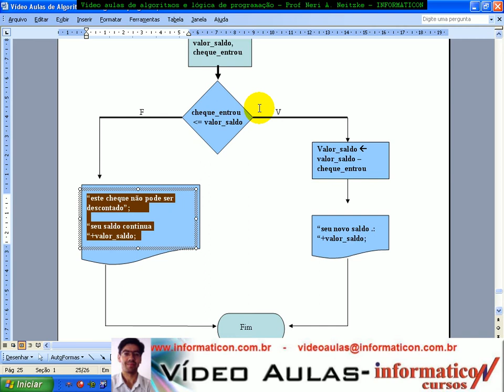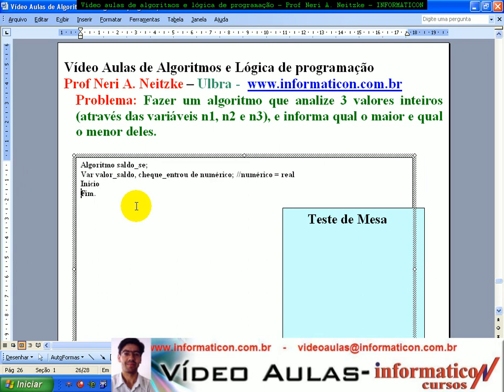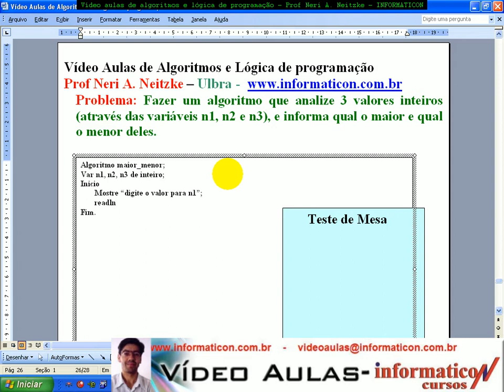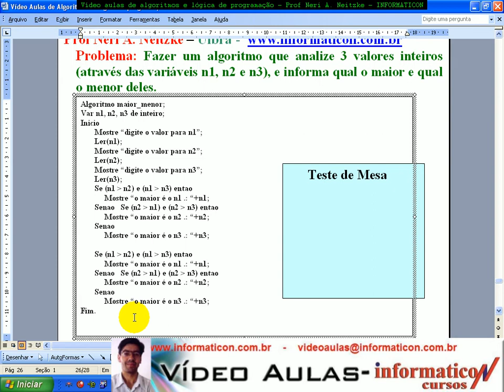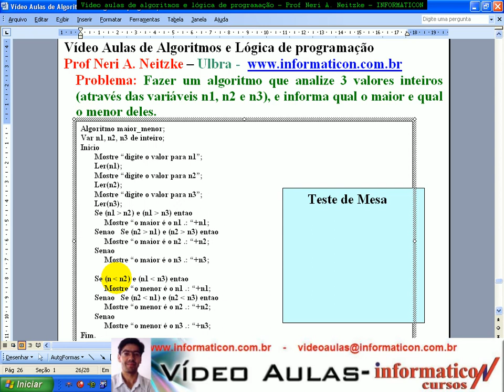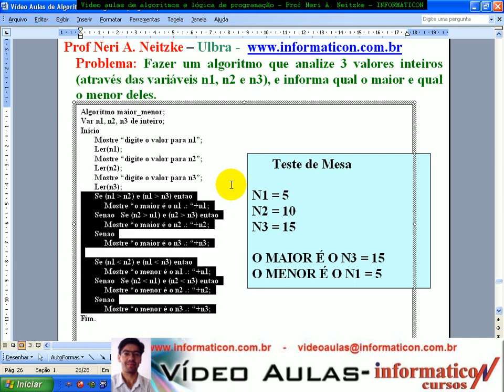Aula 1039 Algorit e Logica-Exerc SE Maior Menor no algoritmo